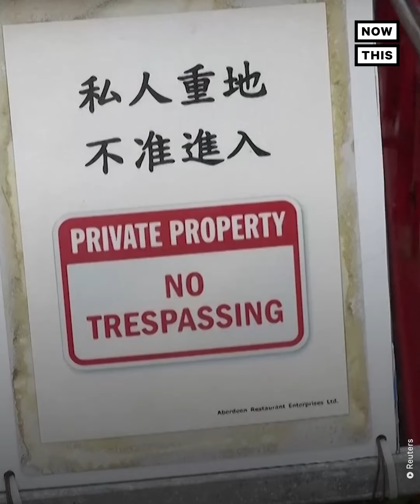Hong Kong’s Iconic Floating Restaurant Closes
Hong Kong is saying ‘goodbye’ to one of its most legendary floating landmarks.